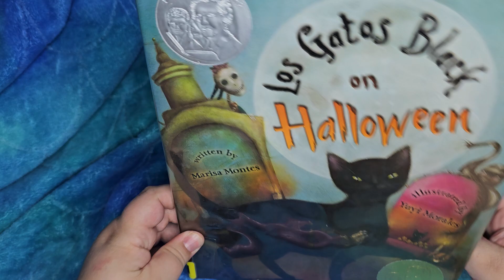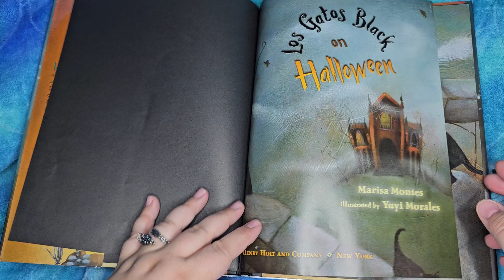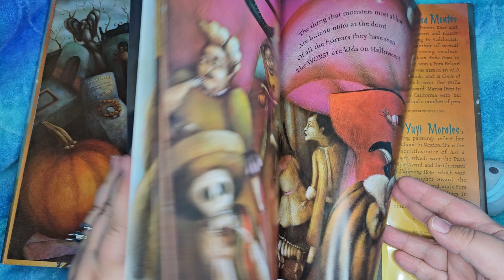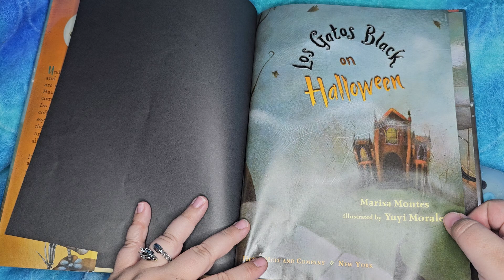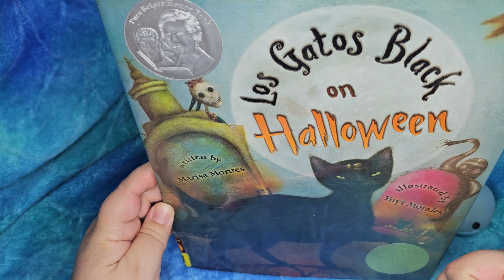Review: Los Gatos Black on Halloween (Marisa Montes & Yuyu Morales)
Review: Los Gatos Black on Halloween
Written by Marisa Montes
Marisamontes.com

Illustrated by Yuyi Morales
Yuyimorales.com

Published by Henry Holt and Company
Mackids.com